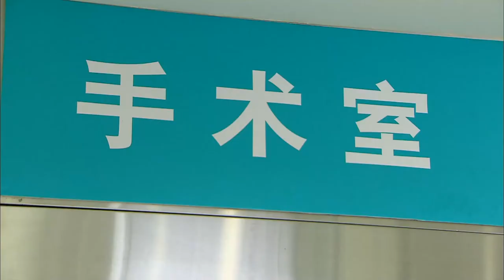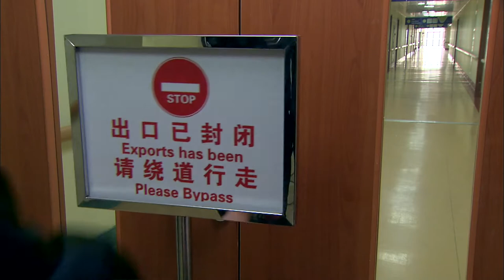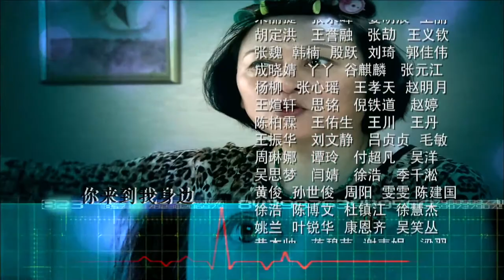《感动生命》01 王志文霍建华演绎医者仁心（王志文、霍建华、颜丙燕、李成儒、张铁林等主演）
导演：陈燕民
主演：王志文 / 霍建华 / 颜丙燕 / 李诚儒 / 张铁林 / 徐敏 / 刘思言 / 张浩天 / 徐囡楠 / 柳健 / 金戈 / 王格格
集数：30集

剧情简介：
　　名叫司马博铭（王志文 饰）的男人是阳光医院响当当的心胸外科大夫，他医术高明，为人正直，是医患可以信赖和托付的对象。某天，阳光医院迎来了几名新成员，他们分别是富家女关姗（刘思言 饰）、在美国深造归来的外科医生韩子航（霍建华 饰）、在学期间成绩突出的巩凡（徐囡楠 饰）、从县级医院送来的代培医生任丘（张浩天 饰），他们全部归于司马医生的麾下学习。这里的病患多种多样，有早产的死刑女囚郝琳、有郁结着诸多秘密乖僻孤独的胸腔积水病人陈佳子……
　　各种意外情况相继发生，司马团队在这一过程中建立了深厚的信任与友情，而他们各自的喜怒哀乐也伴随着紧张的医院生活摆到了桌面……